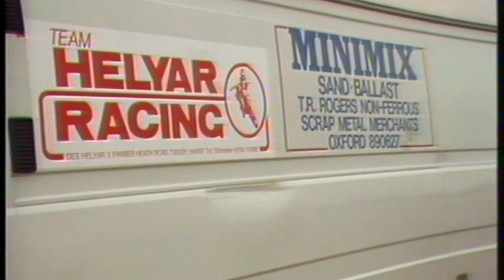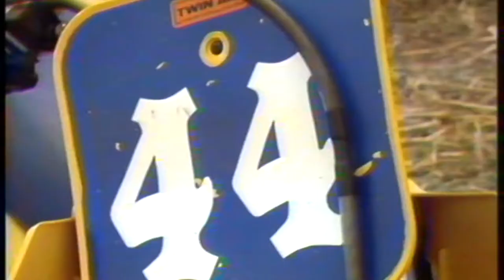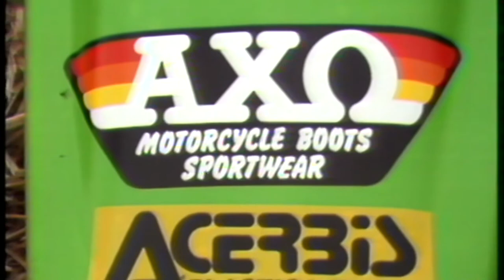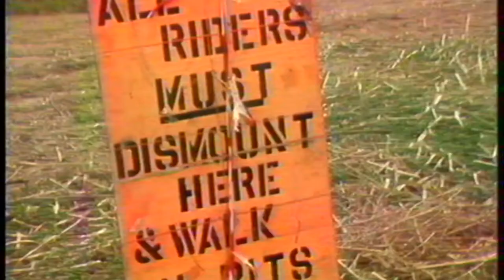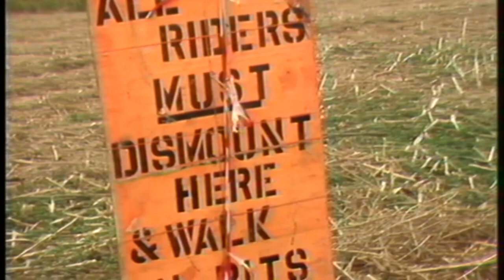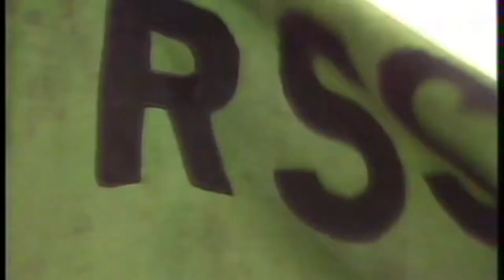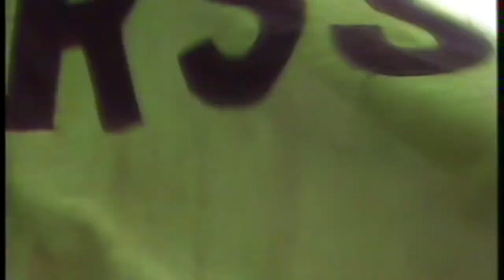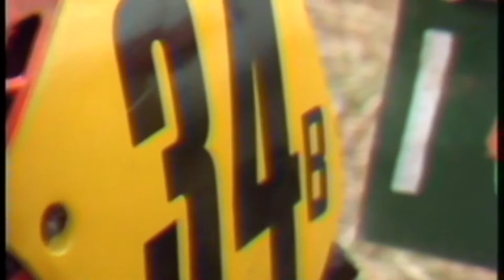READING SCHOOLBOY SCRAMBLE CLUB. 9th AUGUST 1987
Drayton-st-Leonard Oxfordshire. Reading Schoolboy Scramble Club.  1987